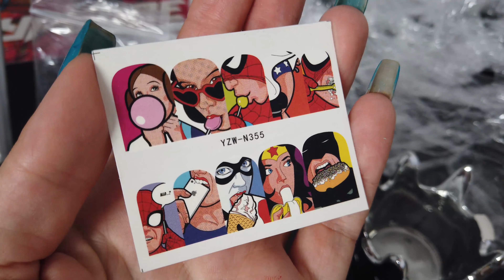KONEČNĚ nám přišly koloběžky 😱😱😱 || Vlog #4/2020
Ahojky, mám pro vás pár střípků z posledních teplých dní, přišly nám konečně koloběžky z aliexpressu, takže jsme si je pořádně ještě užili 🛴😗👍

📷 Panasonic LUMIX DMC-G7; objektiv LUMIX G VARIO 14-42 mm (F3.5-5.6)
🎤 SHURE MOTIV MV5-B-LTG - černý